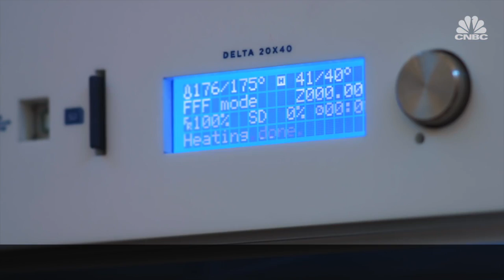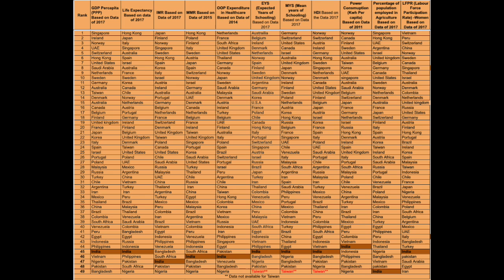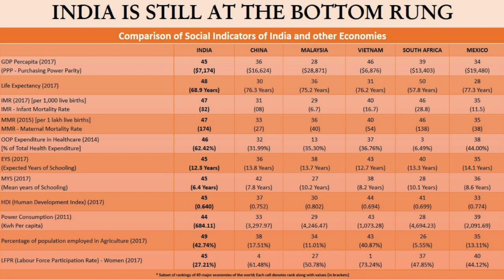"We all want India to be united but unity is not uniformity" - Dr JP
Dr JP's address at the Harvard India Conference 2019 at Harvard Kennedy School, USA on ‘India at the Cross Roads — Agenda to change the Direction’. According to him, India had been getting an opportunity to tread new path once in five and 10 years, but many of the opportunities that came its way following 1991 economic reforms could not be utilised nor the assurances given in 2014 fulfilled.